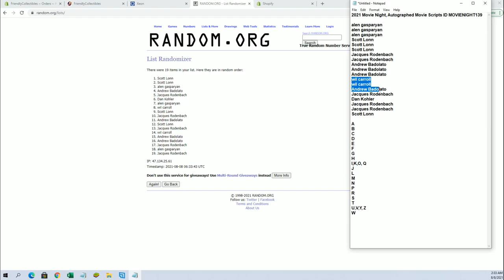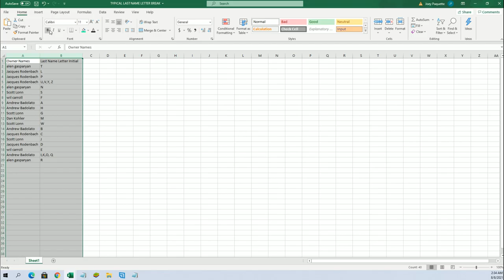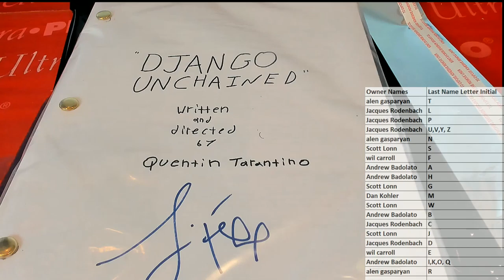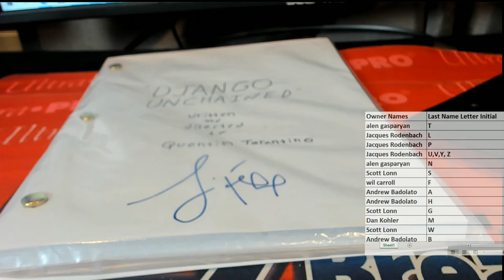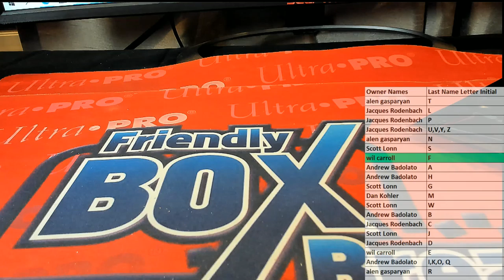2021 Movie Night, Autographed Movie Scripts ID MOVIENIGHT139